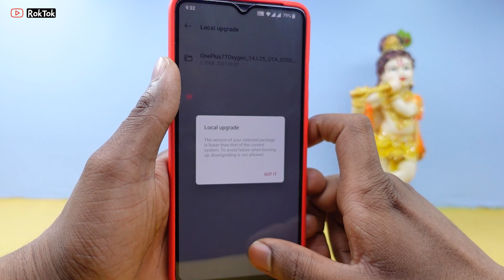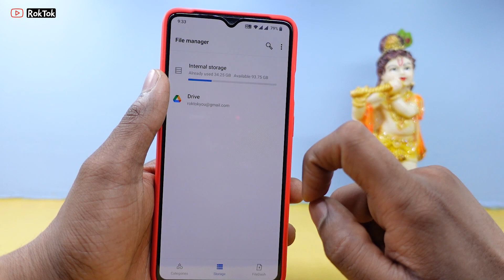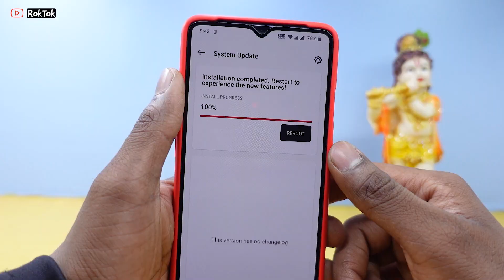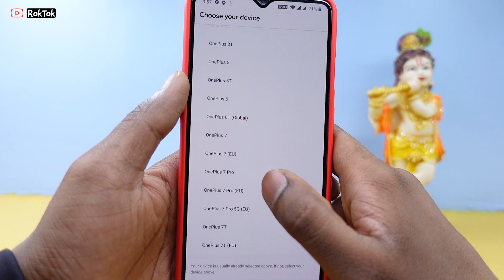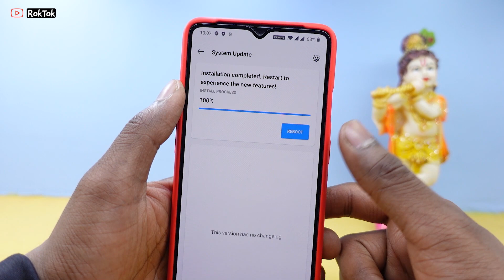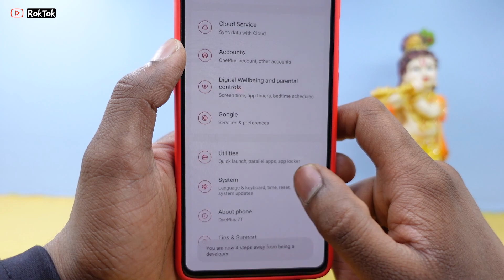OnePlus 7 & 7T Series | Hydrogen OS or Beta 4 or Rollback Stable 11 (Android 11) Public On Demand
In Video Timestamp

Here’s the complete changelog for OxygenOS 11 for the OnePlus 7 & 7T Series

Changelog
⚙System
Update to Android 11 version
Fresh new UI visual design brings you a more comfortable experience with various optimizations of details
Optimize the stability of some third-party applications and improve user experience

📱Ambient Display
Newly added Insight clock style, a joint creation with Parsons School of Design. It will change according to the phone usage data ( To set: Settings - Customization - Clock Style)
Added Canvas feature that can automatically draw a wireframe picture based on a lock screen photo on your phone（Path：Settings-Customization-Wallpaper-Canvas-Choose photo preview and it can be generated automatically）
Newly added 10 new clock styles ( To set: Settings - Customization - Clock Style)

🕶Dark Mode
Added the shortcut key for Dark Mode, pull down the quick setting to enable.
Supporting automatically turn on feature & customize time range. path: Settings – Display – Dark Mode – Turn on automatically – Automatically enable from sunset to sunrise / Custom time range

📜Shelf
Newly shelf interface design, the interface is clearer
Added weather widget, animation effect smarter

🎴Gallery
Supporting Story function, automatically form weekly videos with photos and video in storage
Optimize the loading speed of the gallery, and the image preview is faster

OnePlus 7T Oxygen OS 11 Wide Huge Review ASPL Update, UI More Atractive, Features More Stability